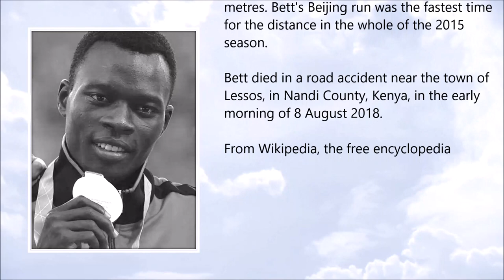Nicholas Bett ● A Simple Tribute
Nicholas Bett (January 1990 – August 2018)